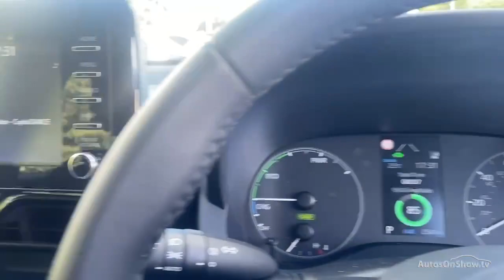FP21BMZ TOYOTA YARIS ICON FHEV WHITE 2021, TOYOTA BURROWS WORKSOP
2021 TOYOTA YARIS ICON FHEV HATCHBACK PETROL/ELECTRIC, in WHITE

Toyota Worksop

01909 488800